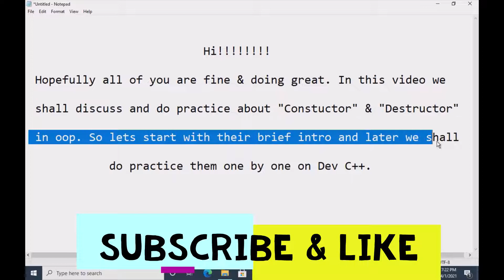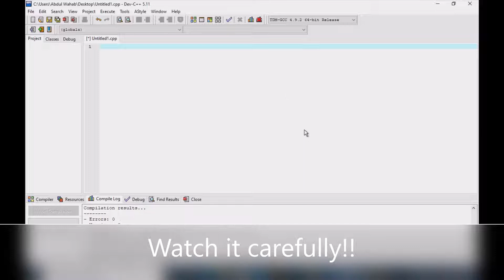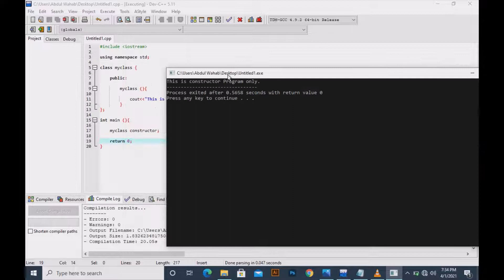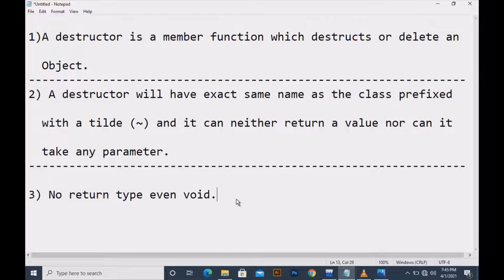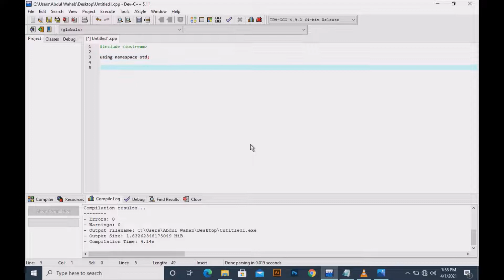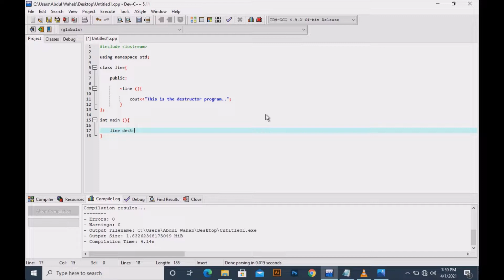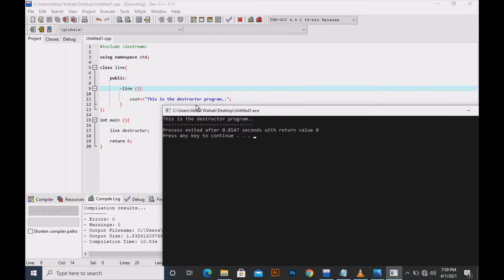What are constructor and destructors in oop || Intro about constructor and destructor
Hi,

Hello friends! Hopefully all of you are fine and doing great. In this tutorial video we are going to discuss about Constructor in oop. We shall also discuss about Destructor in oop. After watching complete this video you all well get known about What are constructor and desctructor in Oop programming. Info & use about constructor destructor is completely discussed in this video. So watch this amazing video completely.

The main points that we are going to discuss today are as follow:

Constructor in oop
Destructor in oop
What are constructor & destructor
Info & use of Constructor destructor
Constructor in oop programming
Destructor in oop programming
Oop C++ Constructor
Oop C++ Destructor
Constructor in Cpp
Destructor in Cpp